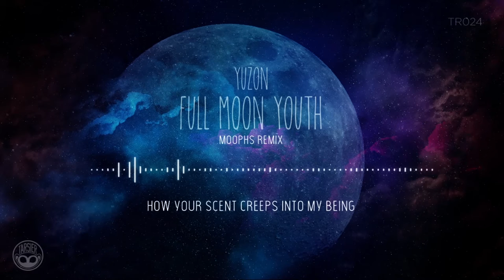"Yuzon" - Full Moon Youth (Moophs Remix) [Official Lyric Video]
Watch the official lyric video of Yuzon's latest single, Full Moon Youth.